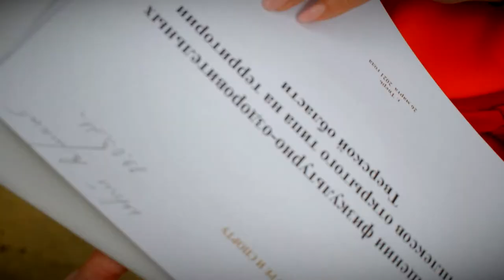В Твери завершается подготовка школ и детских садов к новому учебному году